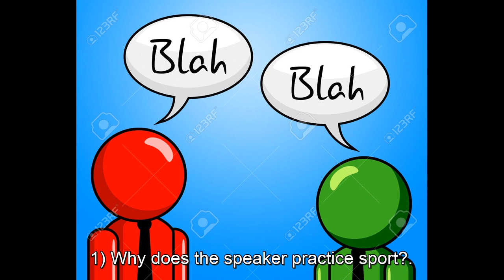Exercise, listening TRINITY B1, task 1.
ISE I - Listening TRINITY B1 with subtitles. Title: Exercise. Task type 1. You can take notes in twice occasion.

*Questions and answers:

1) Why does the speaker practice sport?. = Because it helps him stay slim and healthy.

2) How does the protagonist feel himself after to practice exercise?. = He always feel great after exercising.

3) Which is the worse part in these process for the protagonist?. = He hates most is getting ready. It’s really difficult after a hard day’s work.

4) What other things does he hate about it?. =  He hates the warm-up stretching and the first few minutes of a run, swim or cycle.

5) How does his feeling when he get follow-up the activity?. = He settles into a rhythm and things aren’t so bad.

6) What does he do while he is practicing cycling?. = He is listening loud music or watching TV.